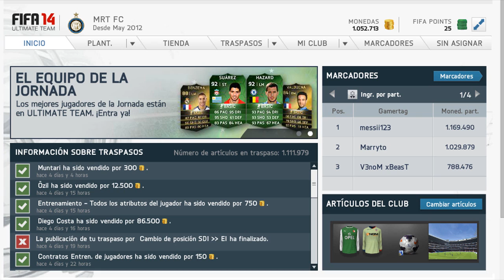SORTEO 1 MILLÓN DE MONEDAS PARA ULTIMA TEAM (Requisitos para participar en la descripción)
Para participar debes cumplir estos simples requisitos:
- Poner en un comentario: "Participo"

Cuando hayan 80-100 personas haré un vídeo con el ganador, no olvides cumplir TODOS los requisitos, suerte chavales :)

- Mi Skype: MagicMarryto